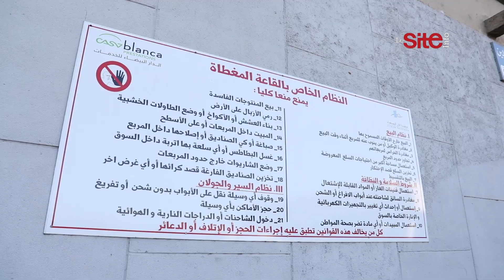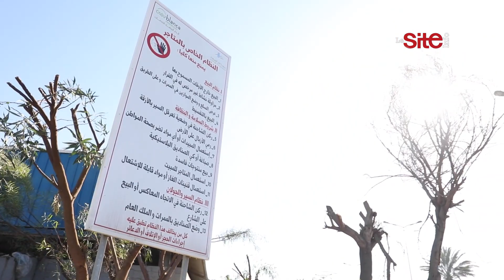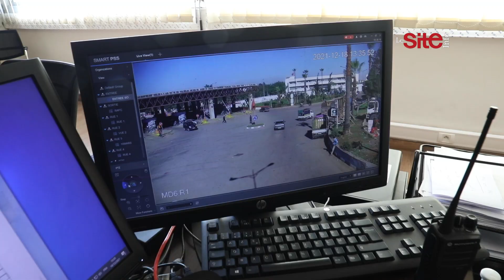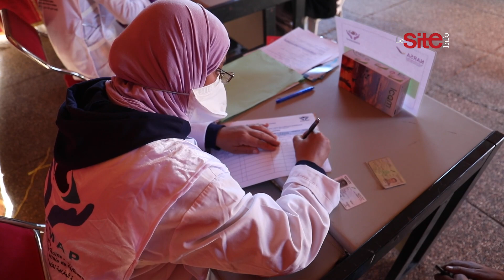سوق الجملة بالدار البيضاء وجه آخر لتجويد مرافق العاصمة الاقتصادية